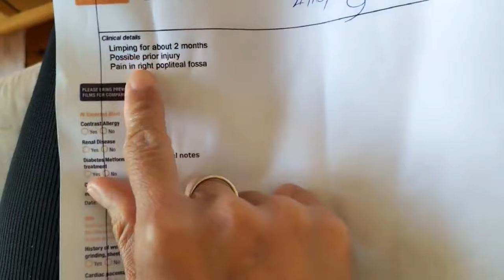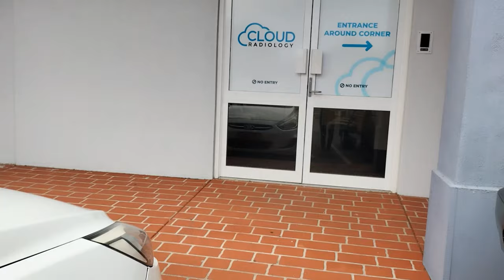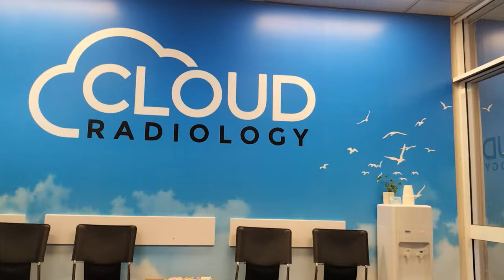HEALTH UPDATE: NAKAPAG PA CHECK-UP NA KAMI AT ANO KAYA ANG HEALTHCARE DITO SA AUSTRALIA !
Tuklasin ang mga pagkakaiba sa pagitan ng pampubliko at pribadong pangangalagang pangkalusugan, alamin ang tungkol sa Medicare at ang mga benepisyo nito.

Maninirahan ka man, bisita, o gusto lang malaman kung paano gumagana ang mga healthcare system, ang video na ito ay puno ng mahahalagang insight at impormasyon.